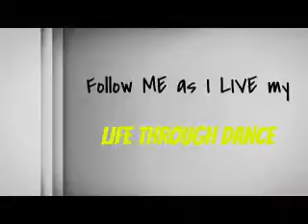Masterpiece in Motion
*COPYRIGHT N OT INTENDED
LowRes vid but I still love the song and dance